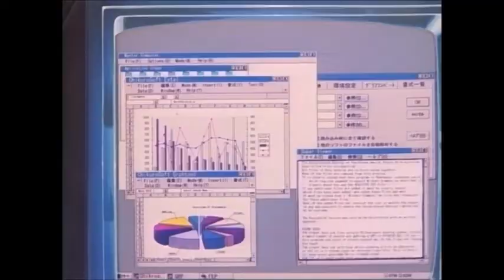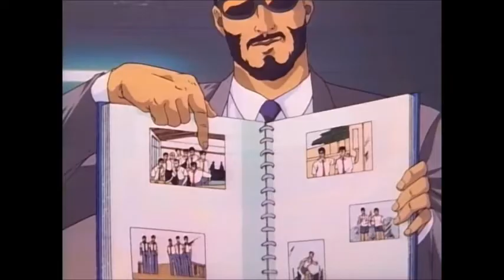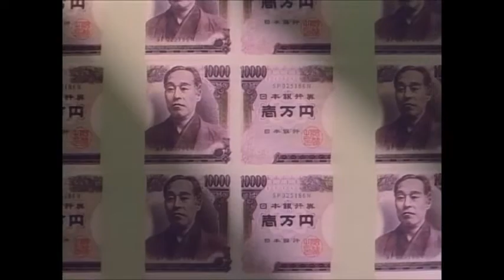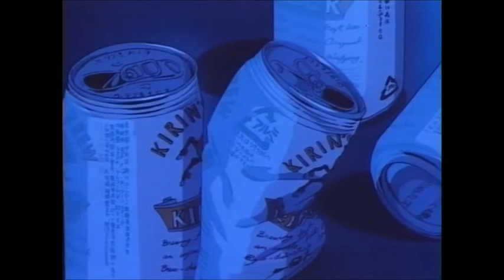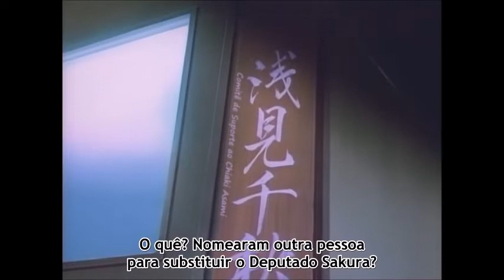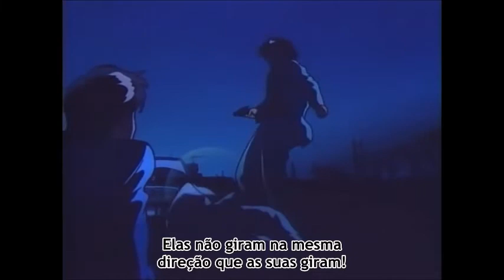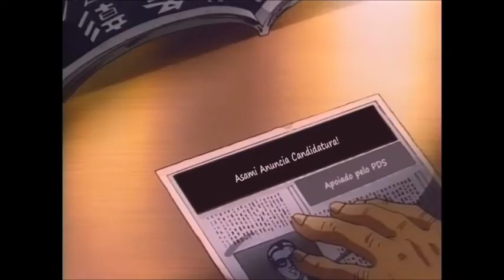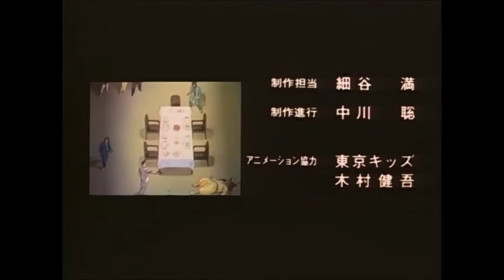Sanctuary (1995) (Legendado)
Dois amigos prometem seguir caminhos diferentes na vida: um se torna um político e o outro, um gângster. Determinados a alcançar seus objetivos, eles descobrem que sua amizade será testada.